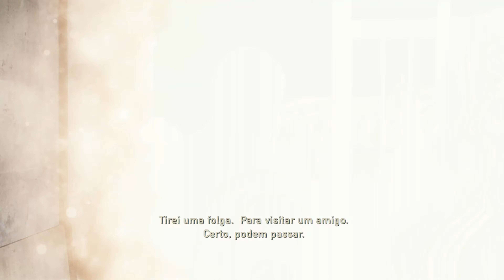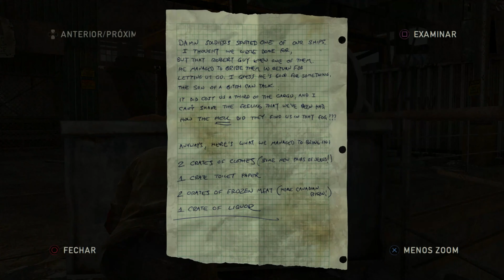The Last of Us Remastered - Parte 2